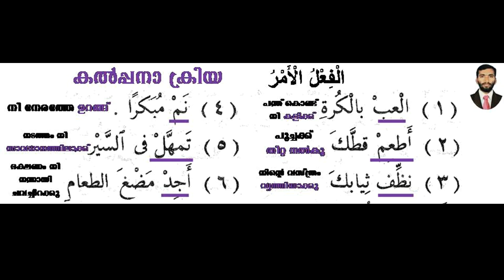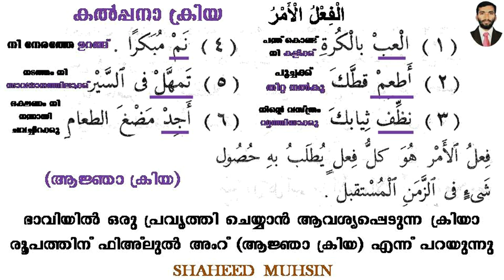ARABIC GRAMMAR (الفعل الأمر)LESSON 5 (النحو الواضح) IN MALAYALAM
الفعل الأمر من كتب النحو الواضح